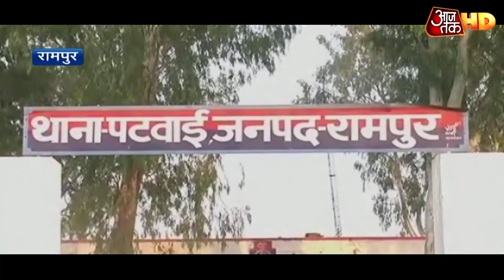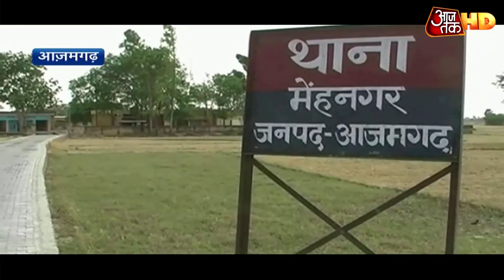Barabanki Rape Case: परिवार का आरोप- पुलिस ने जबरन कराया पीड़िता का अंतिम संस्कार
त्तर प्रदेश में अपराधियों में कानून का जरा सा भी खौफ नहीं बचा. यहां शहर बदलते जा रहे हैं मगर बेटियों के साथ हो रहे अत्याचार जस का तस हैं, हाथरस बलरामपुर के बाद अब बाराबंकी में भी एक बेटी के साथ रेप के बाद हत्या कर दी गई, यहां भी पुलिसवालों ने कार्रवाई के नाम पर जो किया, वो उन्हें संदिग्ध बनाता है.